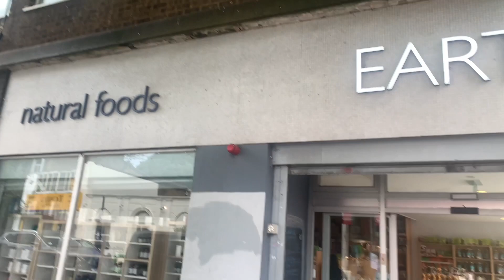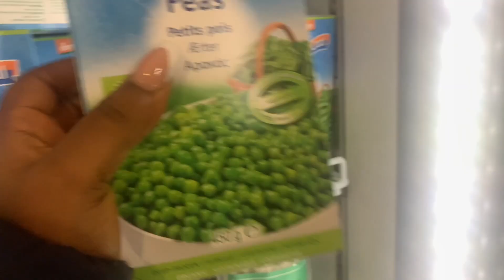London Living #2: Let’s Explore Earth Natural Foods!!! (Organic Fruits And Vegetables 🥦🍎🍊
Welcome to my channel ones again , I want to thank and appreciate everyone for following me throught out my journey of closing the distance with my husband from the day of my application up to this very video I say a big thank you 🙏 it hasn’t been easy staying away from the one you love ❤️ but I thank God for making it possible 🙏 am now with my husband and we say thank you and God bless🙏🙏 please if you have not SUBSCRIBED to my channel please support me by SUBSCRIBING it means a lot to me 🙏also like share and comment thank you 🙏

SOCIALS

FacebookPage :Blizincenko